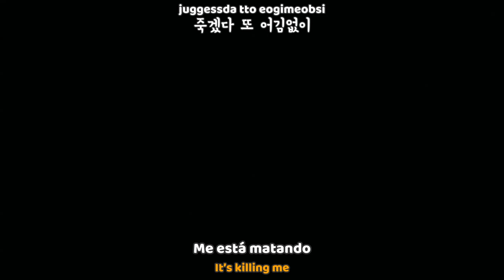[TEASER] iKON - KILLING ME MV (Sub Esp | Eng Sub | Hangul | Roma) HD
ikon killing me sub español ❄ Activa la calidad HD 720p❅

SUB ESPAÑOL |iKON – ‘죽겠다(KILLING ME)’ M/V TEASER